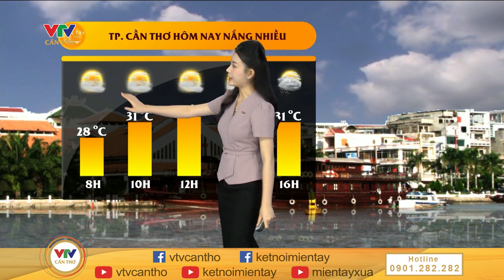Dự báo: Nam Bộ hôm nay trời nắng nóng, chiều tối có mưa | DỰ BÁO THỜI TIẾT 02/8/2024